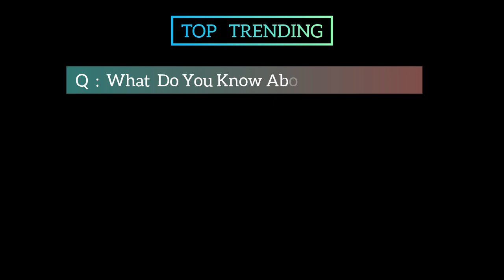The Jason Momoa Sustainability Season 11 Movie | Official Trailer | Top Trending